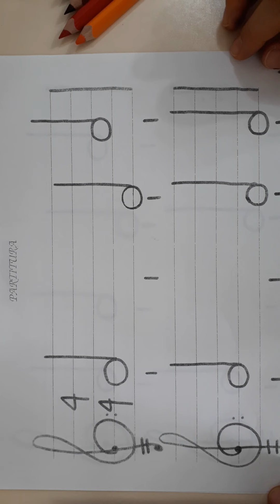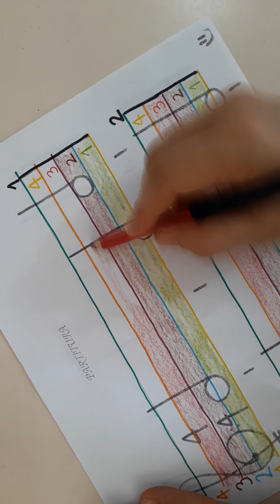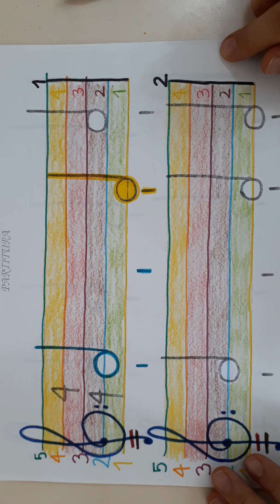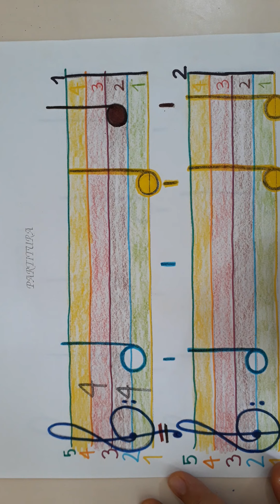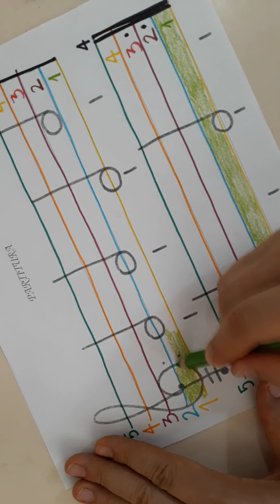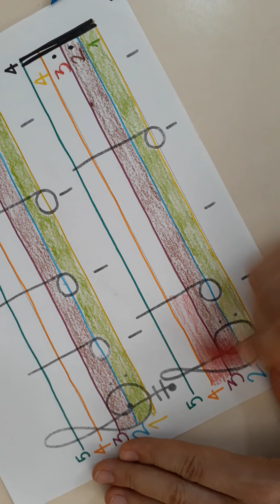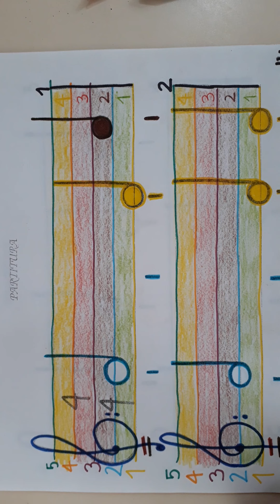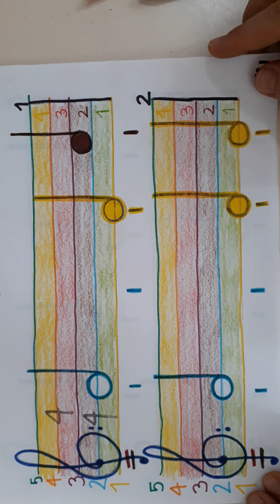Sol Solecito 🎼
Lenguaje musical
partitura en clave de sol
figuras rítmicas
negra
blanca
sonidos musicales
sol
mi
la

Taller
1. Repisar líneas del pentagrama.
2. Colorear espacios del pentagrama.
3. Grafía clave de sol.
4. Repisar las figuras blancas del color según su ubicación en línea o espacio.
5. Colorear las figuras negras del color según su ubicación en línea o espacio.
6. Solfear los sonidos de la melodía.
7. Cantar la canción con el texto.